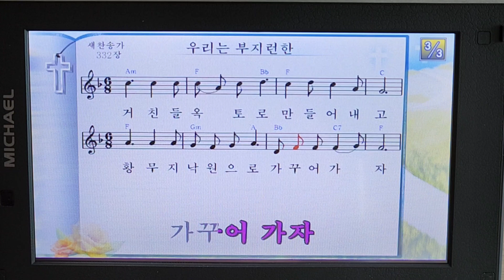우리는 부지런한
2022.3.5. 토요일
장혜영 찬양
찬송가 332장

우리는 부지런한 예수님의 일꾼
의롭고 풍성한 나라의 주인
일하며 믿음의 꽃을 피우고
땀 흘려 사랑의 열매를 맺자

우리는 충성하는 예수님의 일꾼
참되고 화평한 믿음의 형제
연장을 든 손에 생산이 있고
힘쓰는 노력에 부요가 있다

우리는 전도하는 예수님의 일꾼
하나님 기업을 계승한 자녀
거친 들 옥토로 만들어내고
황무지 낙원으로 가꾸어가자